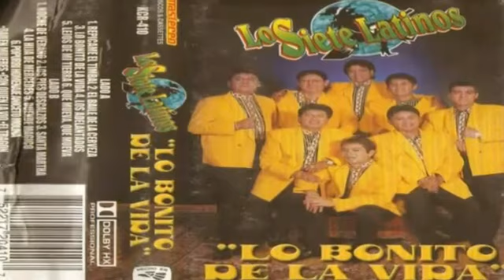LOS PIES DESCALSO-LOS 7 LATINOS